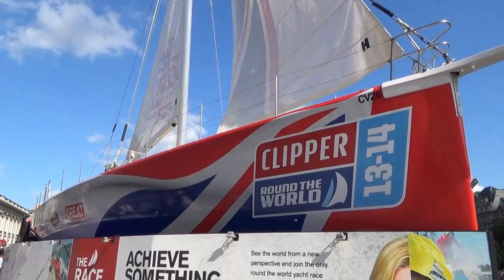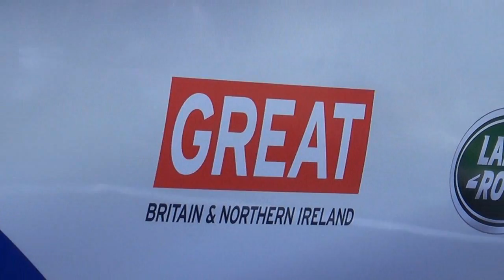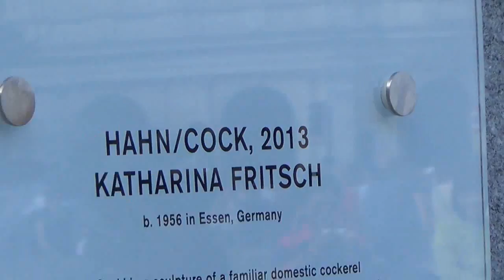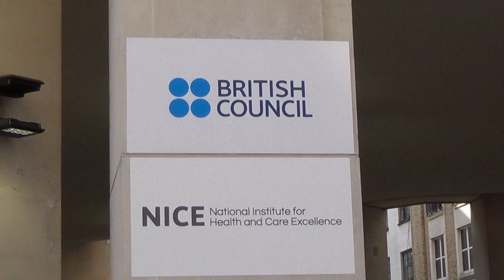Brownian motion.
Seemingly random movements.